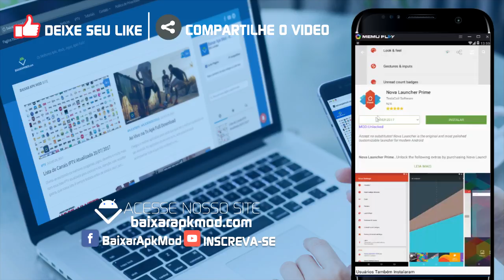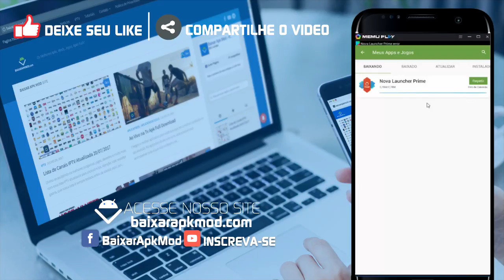PlayStore Pro Apk Mod v13.3.0 - Oficial Download - Atualizada 2018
▶  Descrição:
A Google Play Store é a loja virtual do Google para celulares com o sistema Android. Nela é possível encontrar todos os aplicativos destinados à plataforma, assim como jogos, músicas, filmes e livros. Trazemos aqui uma versão modificada da mesma, onde vem com inúmeros recursos, para crackear aplicativos e jogos. Esta versão é conhecida como Google Play Store Pro, por disponibilizar aplicativos e jogos modificados e pagos. Esta versão foi modificada pela equipe (BAM – Baixar Apk Mod), espero que gostem. Ao decorrer que for lançando atualizações, irei atualizando esta postagem, então ja deixo salvo ai nos seus favoritos.